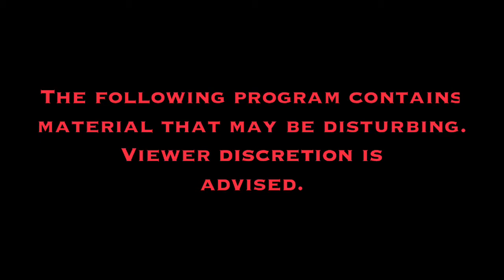Bardo Realm (life after death) -Buddhism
While in the bardo between life and death, the consciousness of the deceased can still apprehend words and prayers spoken on its behalf, which can help it to navigate through its confusion and be reborn into a new existence that offers a greater chance of attaining enlightenment. Reciting of the Bardo Thödol, usually performed by a lama (religious teacher), begins shortly before death (if possible) and continues throughout the 49-day period leading to rebirth.

If your interested in more of Bardo, I recommend reading “Tibetan Book of the Dead” is a text from a larger corpus of teachings, the Profound Dharma of Self-Liberation through the Intention of the Peaceful and Wrathful Ones, revealed by Karma Lingpa. It is the best-known work of Nyingma literature.